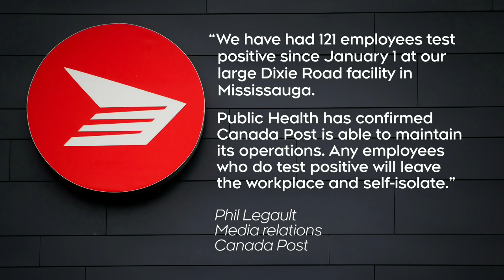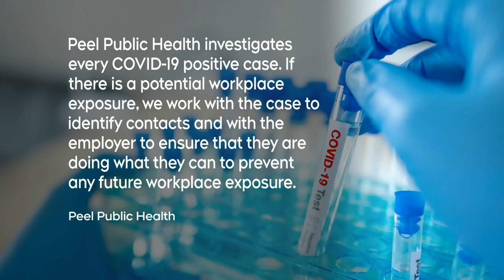More than 100 Canada Post workers test positive for COVID-19 in Mississauga, Ont.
More than 100 employees of a Canada Post facility in Mississauga, Ont. have tested positive for the novel coronavirus.